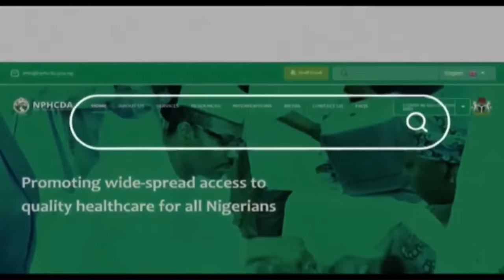JOURNALISTS' HANGOUT LIVE